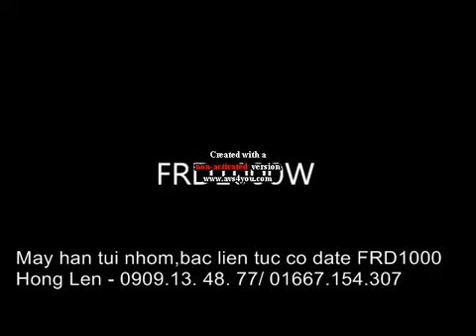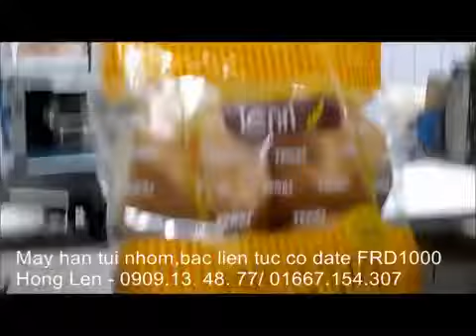Máy hàn miệng túi nilon trà, cà phê liên tục có in date FRD 1000, máy ép bao bì nhựa chạy liên tục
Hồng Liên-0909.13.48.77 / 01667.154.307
Skype : honglen121189
HOATHANH GROUP
Add: Số 2 đường 5A, KDC Vĩnh Lộc, p.Bình Hưng Hòa B, q.Bình